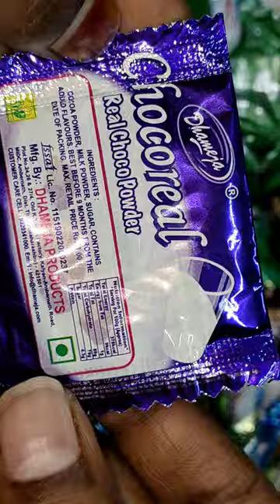Chocoreal Real Choco Powder#shorts